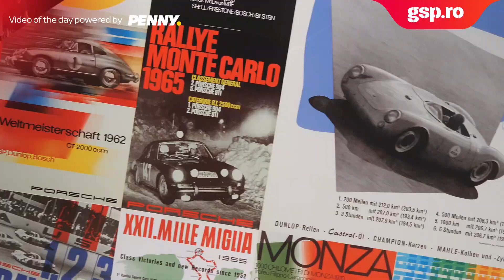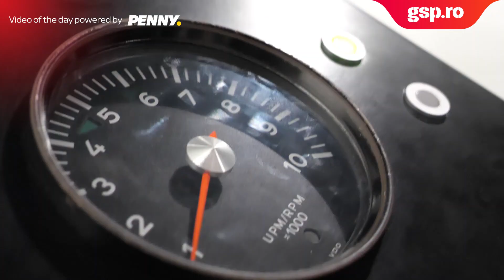O vizită la Stuttgart înseamnă automat o trecere prin muzeul Porsche! Poftiți într-o lume specială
O vizită la Stuttgart înseamnă automat și o trecere prin muzeul Porsche, unul dintre cele mai cunoscute branduri auto din lume # Înființată în urmă cu aproape 100 de ani, în 1931, compania produce o gamă variată de automobile, în special de tip sport, având mii de fani în întreaga lume.